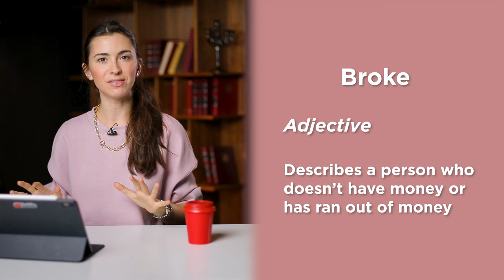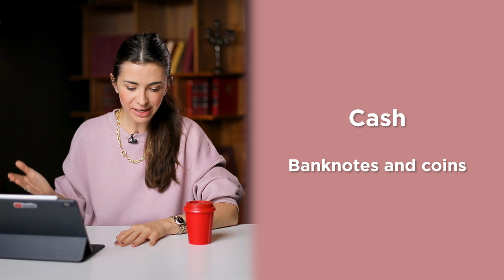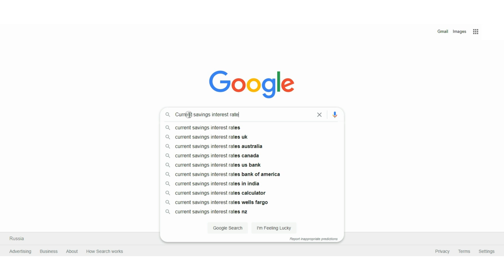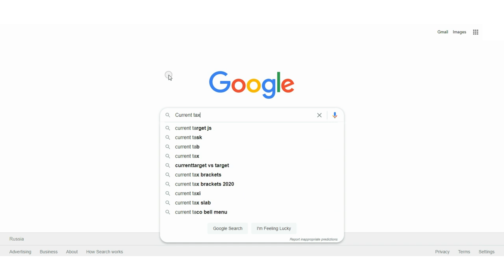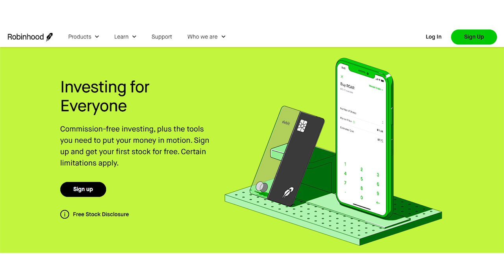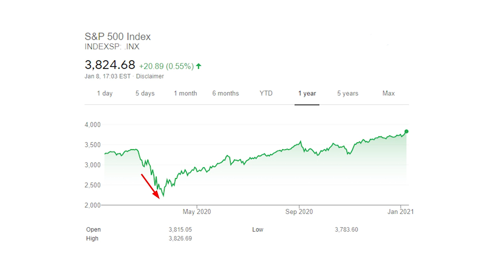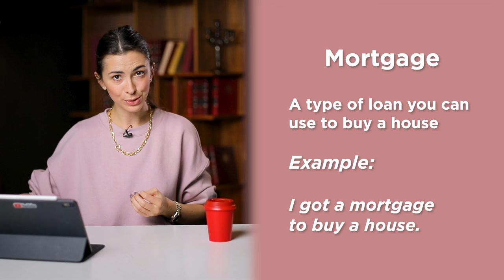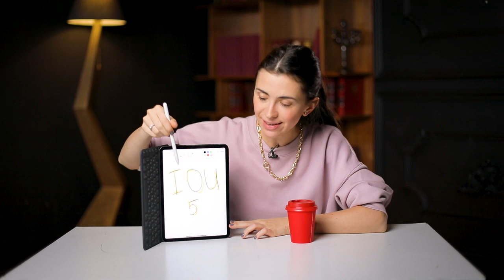How to talk about money in English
Today, we're doing an advanced English lesson, where you will learn useful money-related vocabulary.

Time codes:
0:00 Money-related English vocabulary
1:31 Broke
Describes a person who doesn't have money or has ran out of money.
2:05 Cash
Banknotes and coins.
Money that you have on your checking account.
2:33 Currency
Money used in a particular country.
2:52 Exchange rate
The rate at which one currency will be exchanged for another.
3:14 Expenses
Money you spend on something
3:22 Interest
Percentage that bank gives back to you, because you put your savings into their savings accounts.
4:30 Loan
Money that you borrow from a bank, from an institution.
4:54 Taxes
Money you pay to your government if you make money.
5:56 Withdraw
To take money from your account.
6:14 Recession
A period of decreased economic activity.
6:41 Invest
To put your money into stocks, bonds, etc.
7:26 Financing
Taking a loan to buy something.
7:59 Mortgage
A type of loan you can use to buy a house.
8:23 Debit vs credit
Debit card
You put some money on it and can spend only this amount of money.
Credit card
You don't have money on your card. So, everything you spend you owe to your bank.
10:07 Owe
To need to give money back to someone
IOU = I owe you